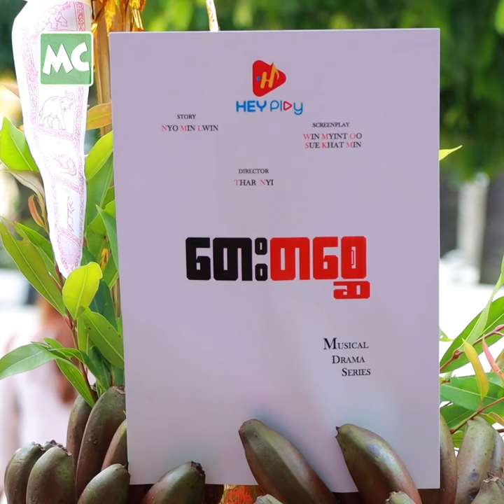ဇနီးက အကုန် ထိန်းချုပ်ထားတဲ့ Boss ပါ’ ဆိုတဲ့ ထက်ယံ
‘ဇနီး က ကျနော့် ရဲ့ Boss ရော၊ ဘဏ္ဍာထိန်းရော၊ မန်နေဂျာရော၊ အတွင်းရေးမှူးရော ဟုတ်ပါတယ်။ ကျနော်​ အောင်မြင်လာတာတွေ၊ မကောင်းတဲ့ အချက်တွေ ပြင်နိုင်တာတွေက သူ့ကြောင့်ပါပဲ’ လို့ ပြောလာတဲ့ ထက်ယံ နှင့် ခဏတာ။

@MyanmarCelebrity Update: Htet Yan says his wife is his Boss.